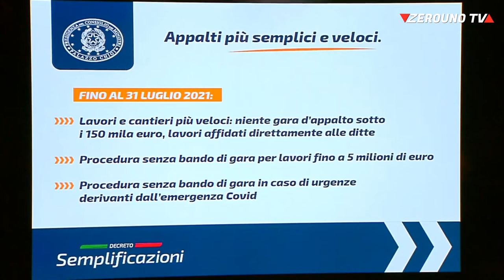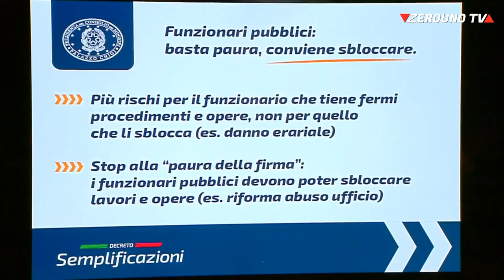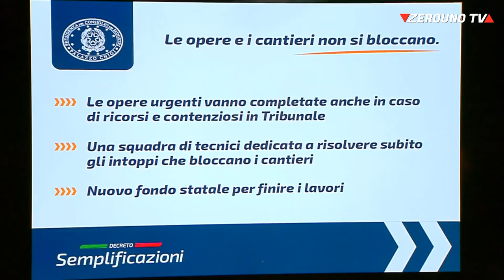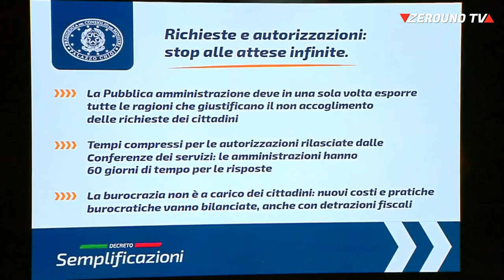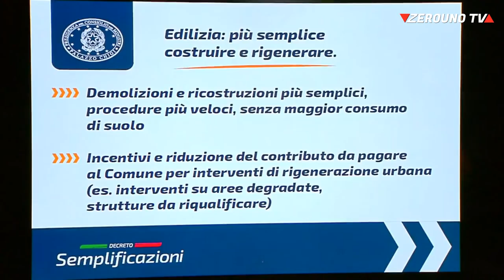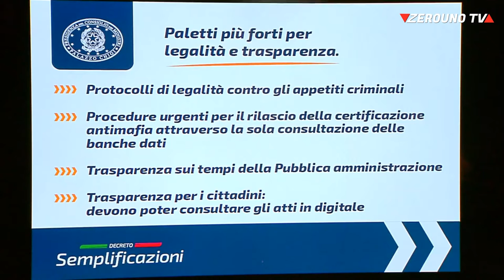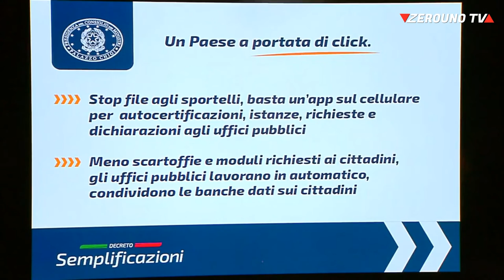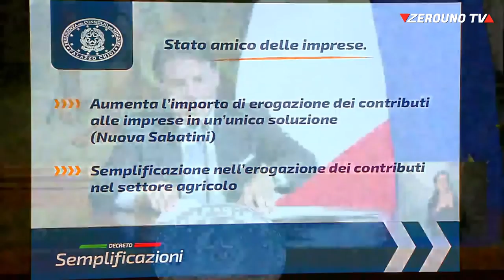La conferenza stampa del Presidente del Consiglio, Giuseppe Conte, sul Dl Semplificazioni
Con la Ministra delle Infrastrutture e dei Trasporti, Paola De Micheli, la Ministra della Digitalizzazione, Paola Pisano e la Ministra della Pubblica Amministrazione, Fabiana Dadone.